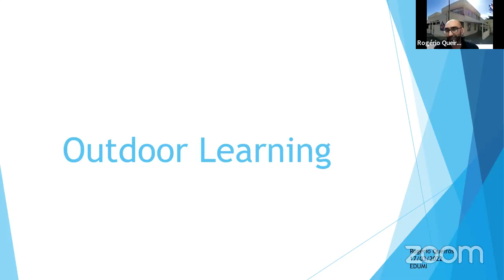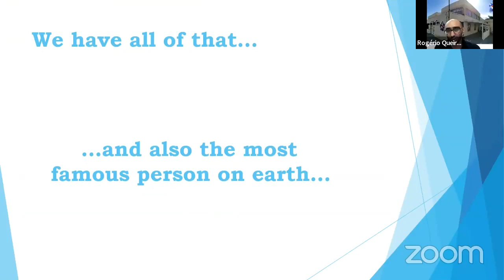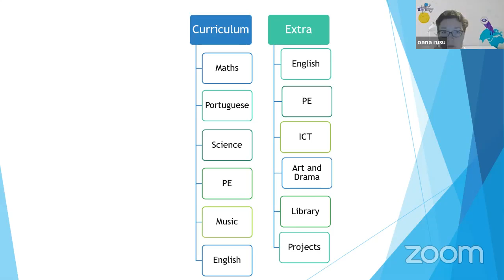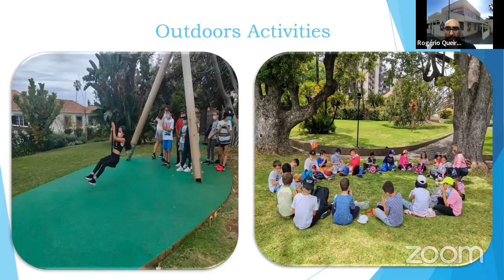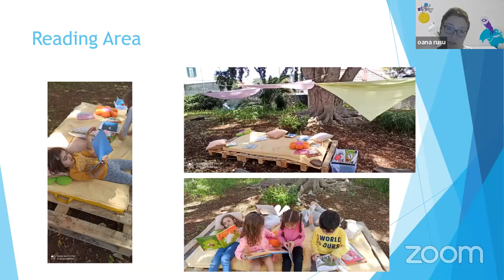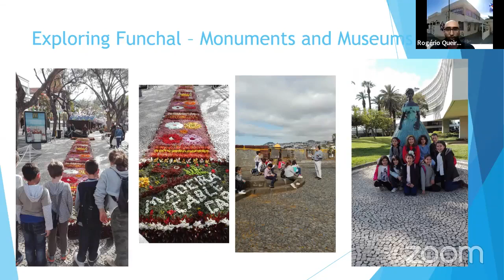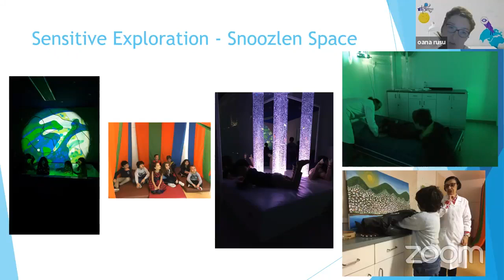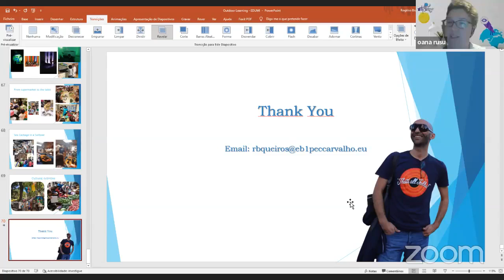Educația la timpul prezent - Webinar XVII – Rogerio Queiros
Educația la timpul prezent - Webinar XVII - Rogerio Queiros - Director Primary School - EB1/PE da Cruz de Carvalho, Madeira, Portugalia